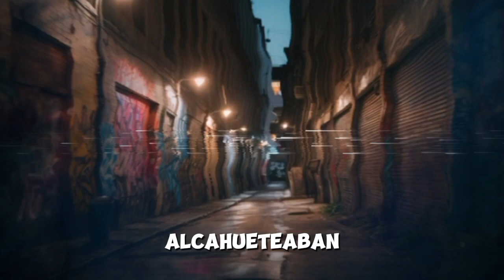La TENEBROSA historia de LAS BRUJAS DE TUITAN STORY|MITOS Y LEYENDAS DE DURANGO MEXICO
Como uno de los grandes mitos que ha rodeado a esta emblemática comunidad nombrada San José de Tuitán es la presencia de las brujas, un mito que hasta el día de hoy sigue vigente, pues las personas de ese pueblo son testigos de hechos extraños y tenebrosos.

¿Será que existen?

Pues se dice que hubo un hombre adinerado llamado Don Ignacio Montemayor.

Un hombre maduro y de carácter fuerte era Don Ignacio Montemayor: Grande de cuerpo y un vozarrón que imponía cada que ordenaba algo, a pesar de todo él era justo y trabajador.

Era muy capaz, dinero no le faltaba pues tenía propiedades en todo Durango, gracias al campo y a la ganadería se hizo de su fortuna. Y esa fue su vida hasta llegar a su vejez.

Don Ignacio nunca se había casado y al ver la prosperidad de su vida y sus grandes riquezas, decidió que era tiempo de unirse con alguien y tener un heredero que le diera continuidad a su legado. Sus deseos se hicieron realidad al conocer a la hija de unos jornaleros que trabajaban para él, estos tuvieron un accidente mortal dejando a la joven huérfana.

Don Ignacio vio con mucho pesar la muerte de sus peones, y debido a que la joven quedo sola decidió que se haría cargo de ella que era 25 años menor que él.

las brujas de tuitan
las brujas de tuitan durango
las brujas de tuitan leyenda
leyendas de las brujas
leyenda de las brujas
las brujas en el cerro
leyendas de brujas en méxico
las brujas de naica leyenda completa